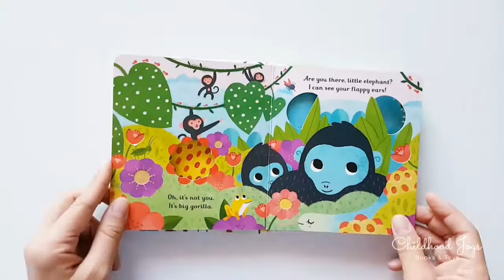Usborne Are you there little elephant? @Childhood Joys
Little elephant is hiding! Very young children will love peeping through the holes and touching the textured pages in this beautiful hide-and-seek board book, spotting a sloth, giraffe and other animals as they search for the elusive little elephant. A gorgeous new series for babies and toddlers, perfect for fans of That’s not my...

12 pages
155 x 140mm